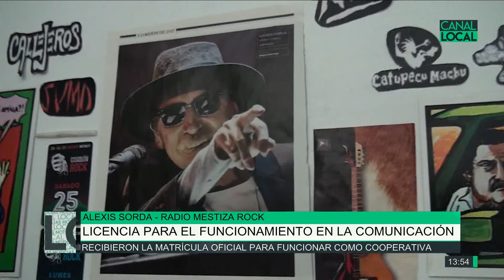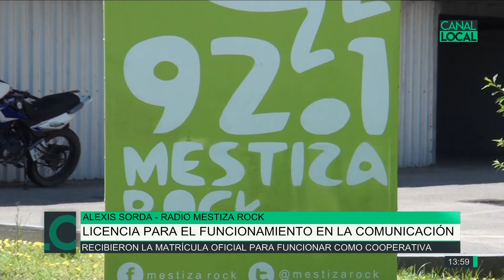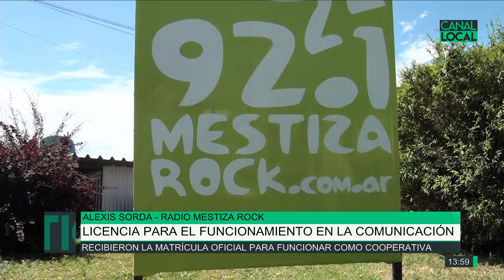Licencia para el funcionamiento en la comunicación, Alexis Sorda